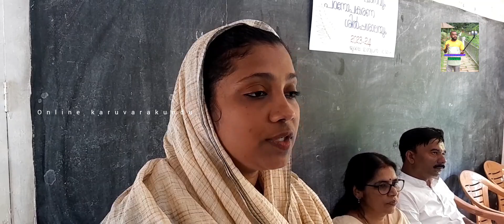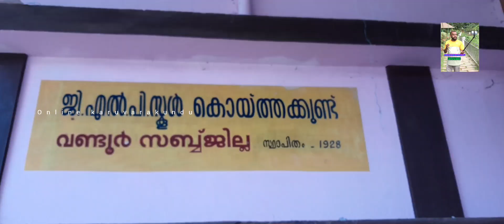കൊയ്ത്തക്കുണ്ട് ജി എൽ പി സ്കൂളിൽ വിജയ സ്പർശം ഉദ്ഘാടനം നടന്നു